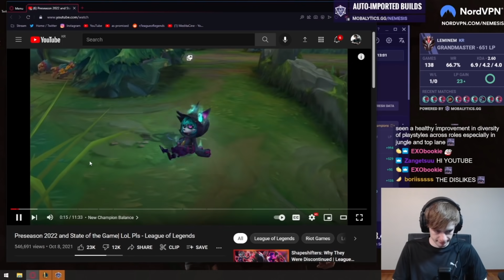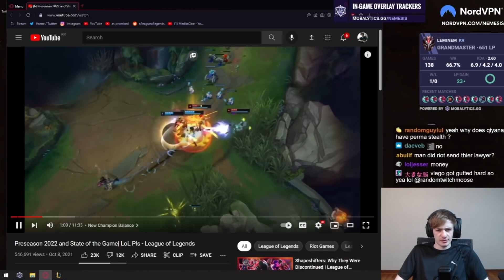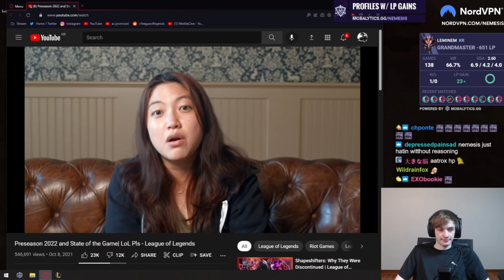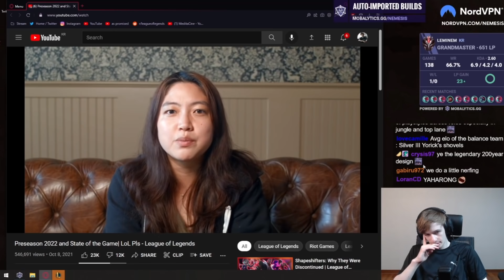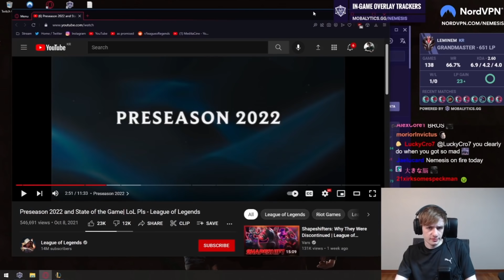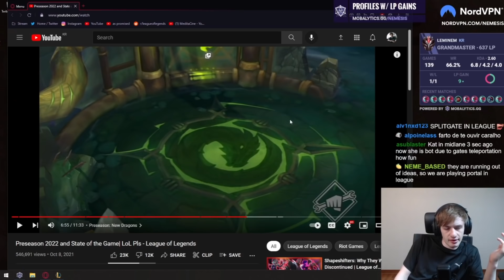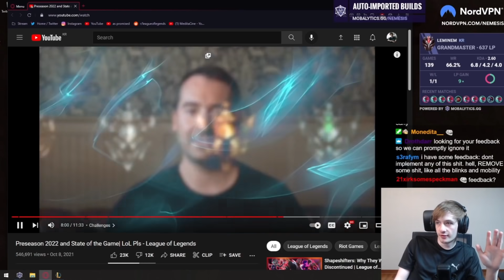Nemesis loses his mind watching 2022 Preseason Changes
If you want me to stop uploading your clips wtite there as well

0:00 Intro
0:11 State of the game
2:51 Preseason 2022 | Season 12 Changes (Items/Runes/Bounties)
11:36 New Dragons (Hextech Dragon & Chemtech Dragon)
14:51 Challenges
17:21 Game Modes (fe. Ultimate Spellbook)
19:57 Nemesis's thoughts